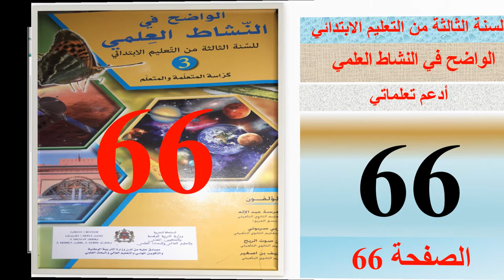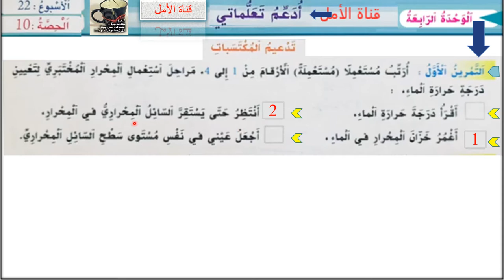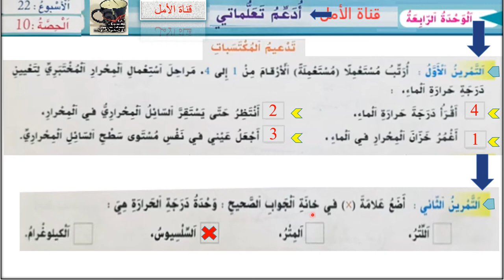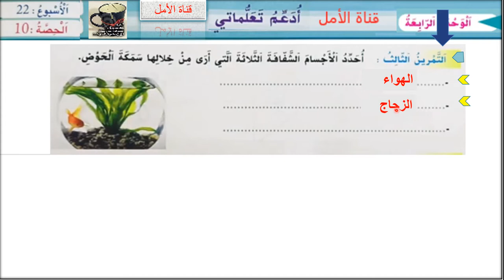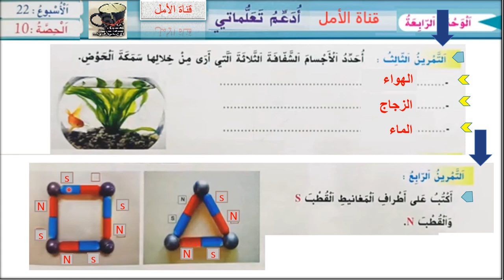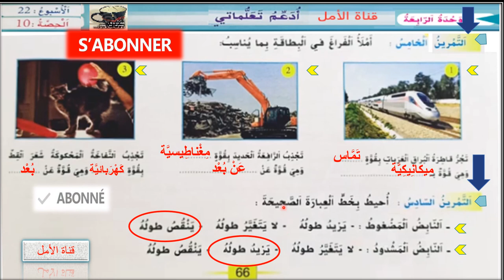66 نشاط علمي _ أدعم تعلماتي _ الأسبوع 22 _ حصة 10 _ صفحة 66 _ الواضح في النشاط العلمي 3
66 نشاط علمي _ أدعم تعلماتي _ الأسبوع  22 _ حصة 10 _ صفحة 66 _ الواضح في النشاط العلمي 3